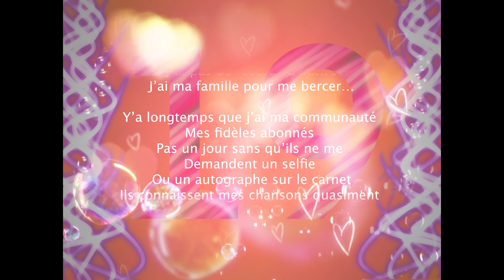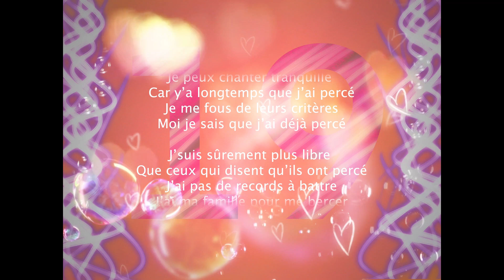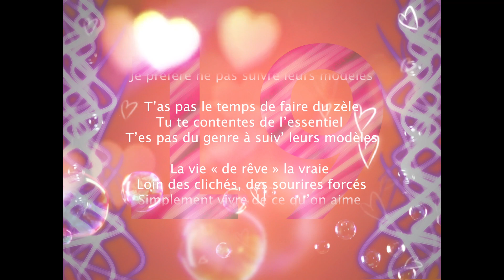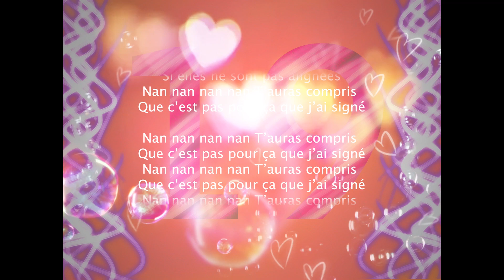AS'N avec PGY / La vie de rêve (1 SEMAINE 1 SON / #19 / SAISON 2 )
Nouveau son du second challenge "1 SEMAINE 1 SON". Saison 2

Chaque samedi de cette nouvelle année je partagerai un son créé dans la semaine.

Musique produite avec Garageband sur iPad. Les arrangements et l'enregistrement se font à la maison sur Logic.

Merci à PGY pour sa collaboration épique!!

À Samedi prochain.